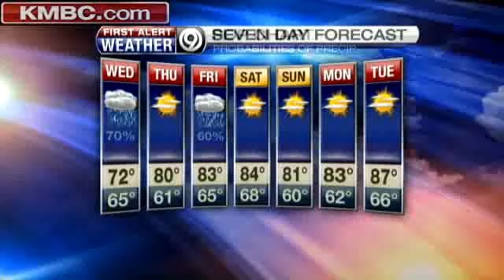Wednesday Brings Rain, Below-Average Temps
KMBC 9 chief meteorologist Bryan Busby says Wednesday will be rainy and cooler than normal - and temperatures will stay on the cooler side through the weekend.